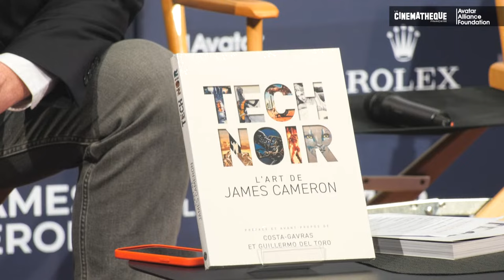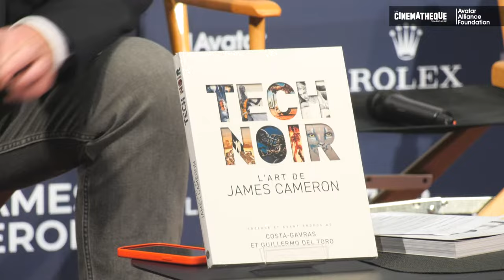Conférence de presse - Exposition L'Art de James Cameron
Conférence de presse avec James Cameron, Frédéric Bonnaud (Directeur général, la Cinémathèque française), Kim Butts (Commissaire principale, directrice artistique de l’Avatar Alliance Foundation), Matthieu Orléan (Commissaire associé, la Cinémathèque française) et Anaïs Duchet (interprète).